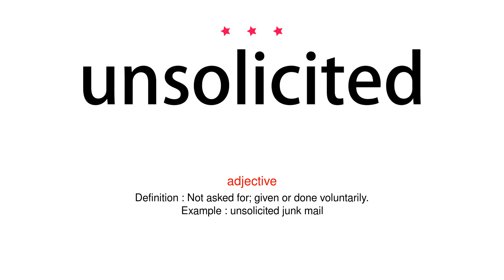How to pronounce unsolicited - Vocab Today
The pronunciation of the word unsolicited in Amercian accent is demonstrated in this video. If the word is from another language, such as brand name, it will be pronounced in its original language. Based on the word frequency, this is of 3 stars difficulty.

The word unsolicited has the following meanings:
1. (adjective)
Definition : Not asked for; given or done voluntarily.
Example : unsolicited junk mail